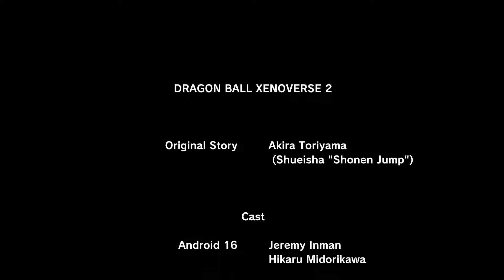DRAGON BALL XENOVERSE 2 - Episode 8: Réparer le temps!